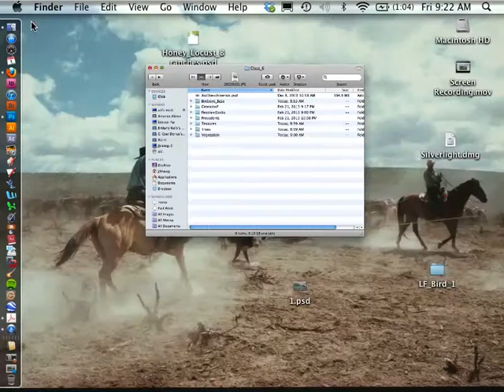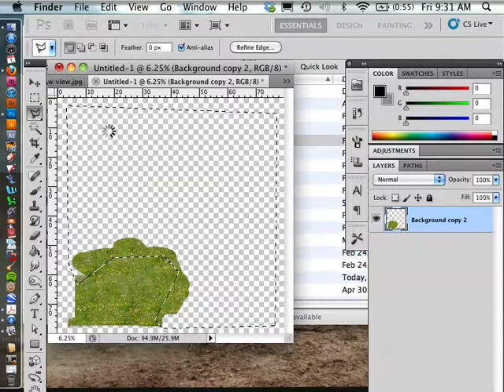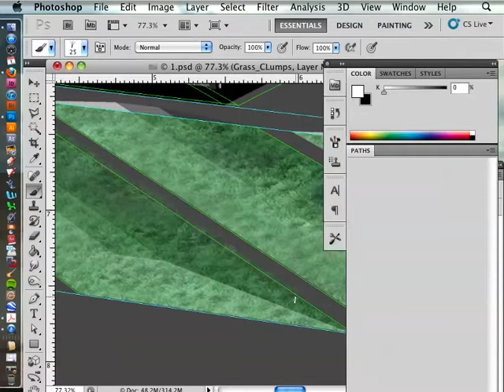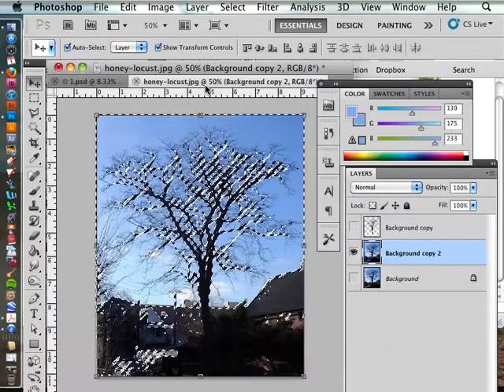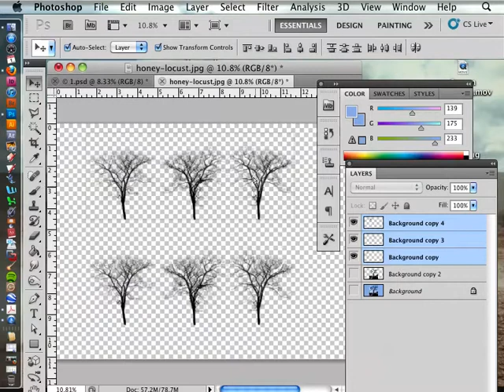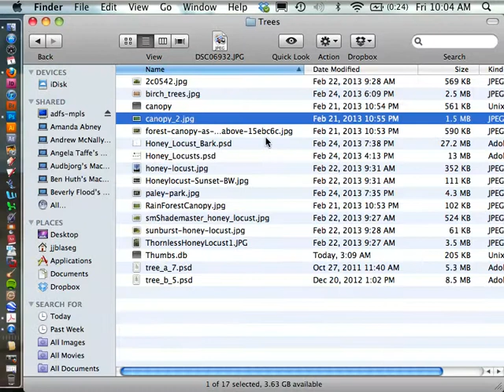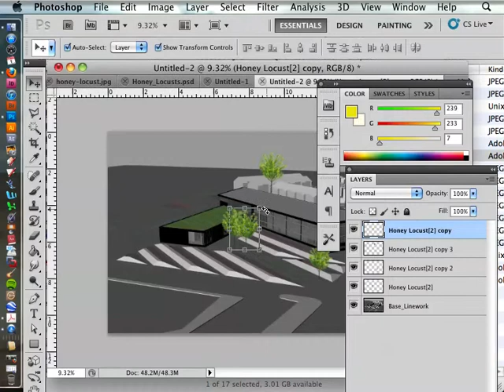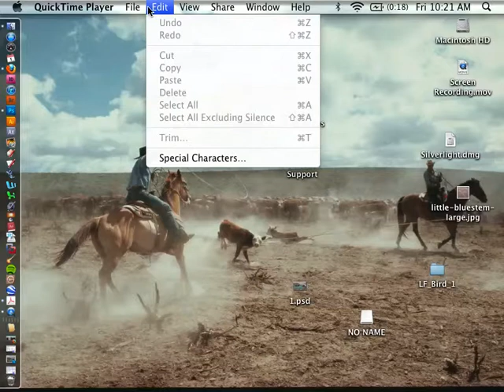LA8404 - Birdseye Rendering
Birdseye rendering in photoshop